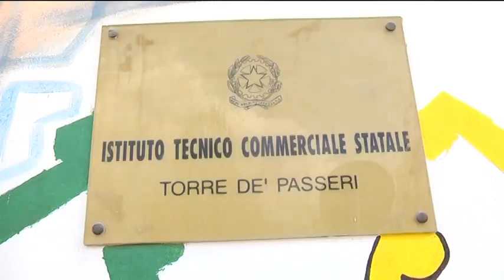Torre de’ Passeri - A rischio la prima classe dell’Istituto Superiore